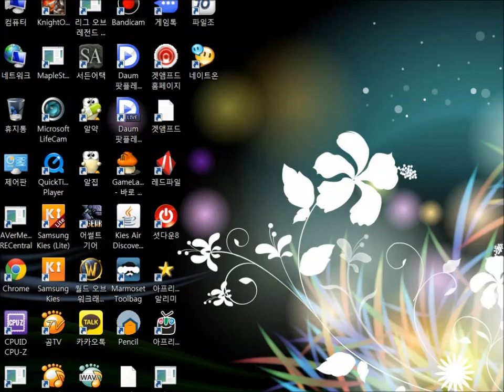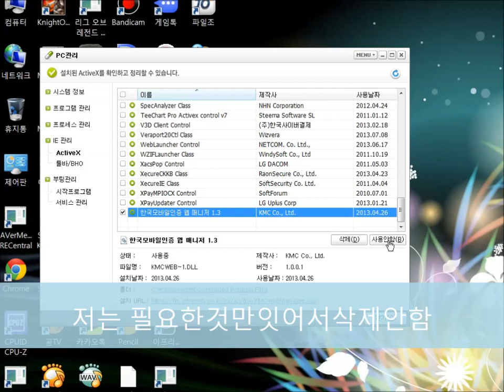막뜨는 광고창 없에는 방법 Just how Gut floating ads window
알약이 필요 합니다.